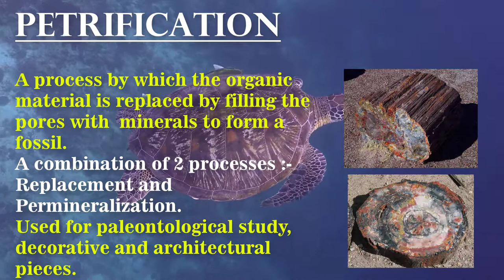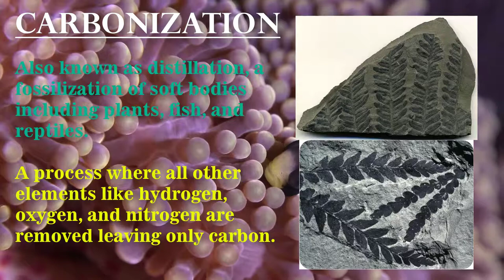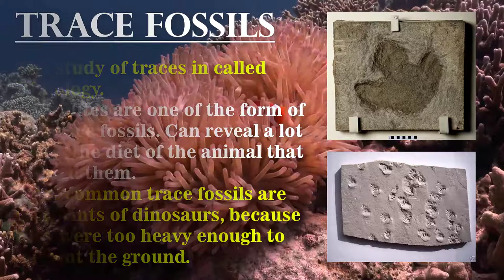Types of Fossilization | HSS WORLD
HSS WORLD GROUP INC.

Video Credits:-
Hargun Singh Sawhney